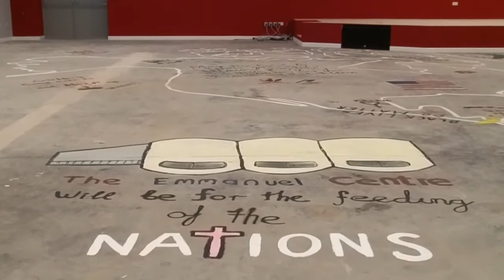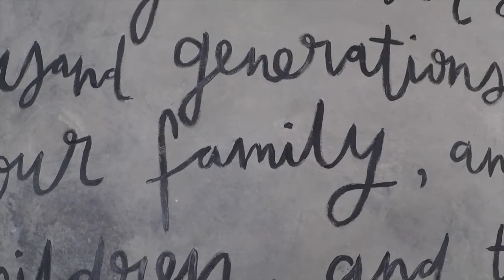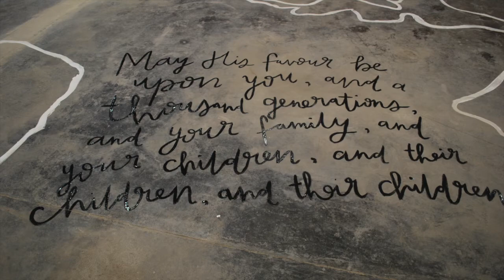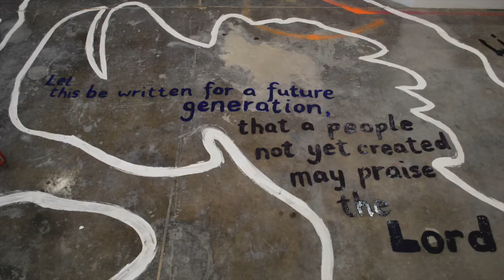Foundations Day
Laying spiritual foundations for The Emmanuel Centre, a new home for Emmanuel Church, Durham, UK: March 2021